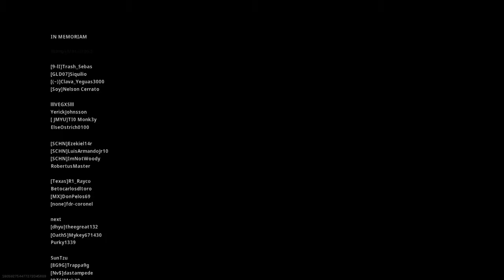Call of Duty®: Modern Warfare HACKERS